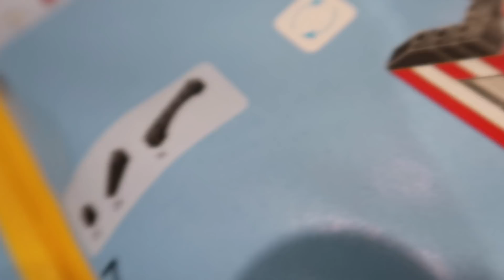When Your 5 Year Old Son Makes Better Videos Than You...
Clark got up this morning and started filming a video using my old point and shoot camera.  He recorded about 10 minutes of footage and I edited it down for him.  He had the final say on the edited video and he wanted me to share it with you because it had "all his favorite parts".  Hope you guys enjoy this and remember, anyone can make videos.  Just get started!

Want to send us mail?  Here is our address:
Greg & Clark